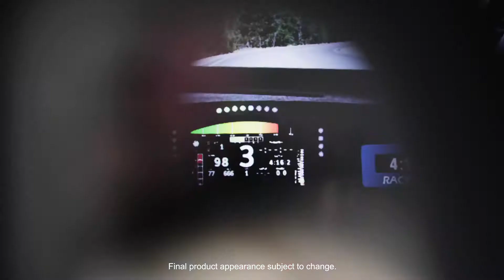Bentley News 2021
Various short videos
فيديوهات قصيره متنوعه